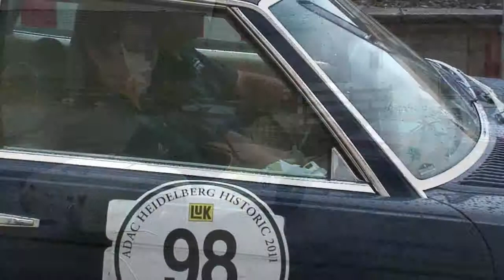Heidelberg Historic 2011 Ankunft Spechbach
Freitagsetappe Rundkurs Spechbach 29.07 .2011